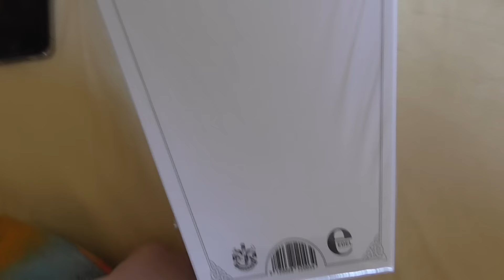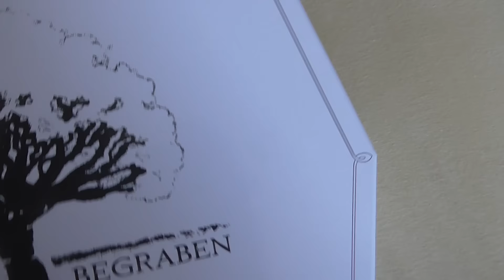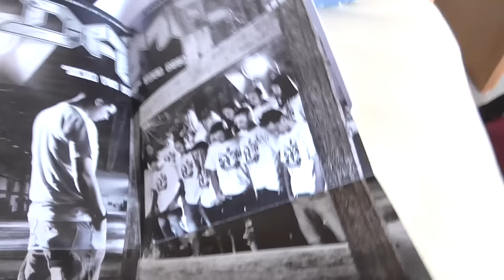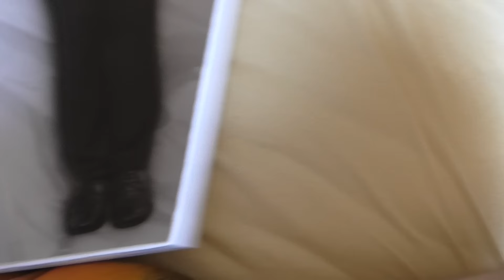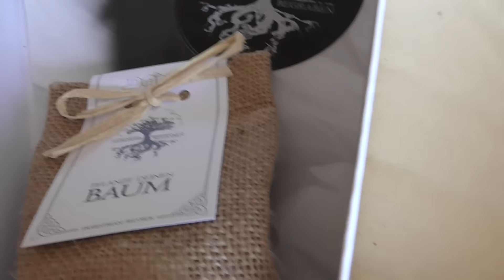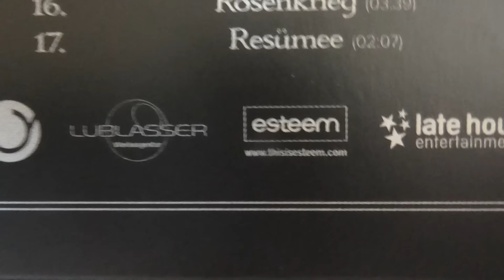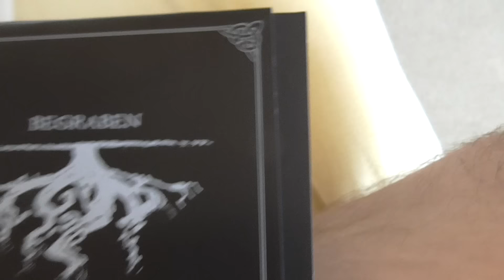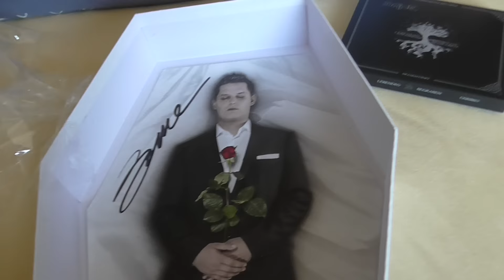UNBOXING: Dame - Lebendig Begraben Limeted Edition